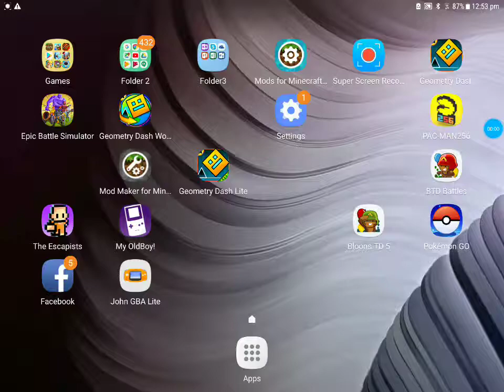Playing Minecraft o.p survival serious eps 1